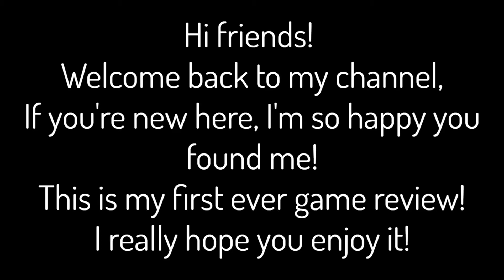Quick Review: Graveyard Keeper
Hi, I'm glad you're here! (ﾉ◕ヮ◕)ﾉ*:・ﾟ✧*:・ﾟ✧ This is my first ever game review and I just wanted to make it short, sweet and to the point. And let me know if this is content you'd be interested in seeing more of in the future!